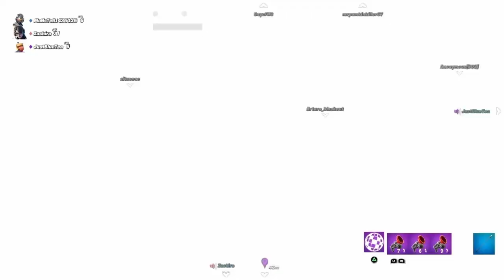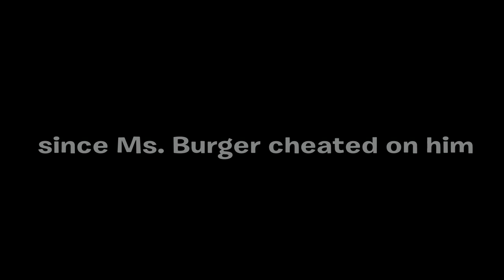Lovenite?! | Fortnite Party Royale 2020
The time of cheer is unique..

Creator Code: DaVirginKid

Up Theme (Sad Verse Extended)

The Rakehornpipe - Spongebob Squarepants

Krusty Krab Theme

Fates - Spongebob Squarepants

Heartbreaking - Masamune-kun no revenge

Kamakani B - Spongebob Squarepants

Hawaiian Cocktail - Spongebob Squarepants

Secret - Date A Live OST

Bad Boys - Inner Circle

SexyBack - Justin Timberlake

Fortnite Season 1 Orchestral Theme - Steve Syz